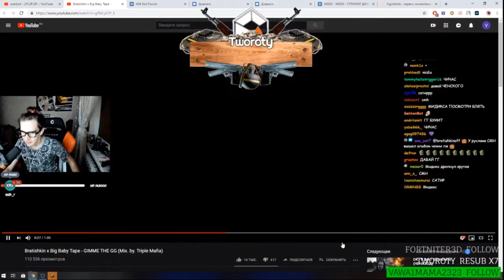БРАТИШКИН СМОТРИТ: Bratishkin x Big Baby Tape - Gimme The GG! ГГ НЕ БУДЕТ!